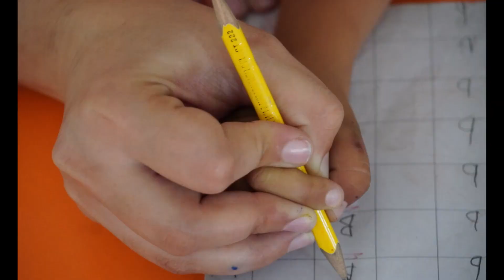WhenTheSchoolIsBuilt!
جب اسکول تعمیر ہوتا ہے
جہالت کے اندھیرے دور ہوتے ہیں
 ریڈ فاؤنڈیشن کے ساتھ